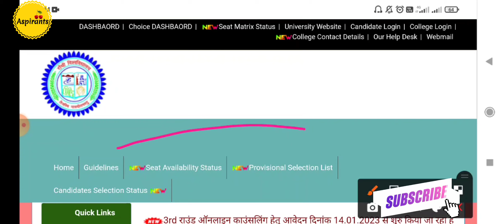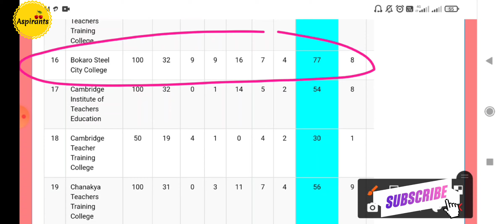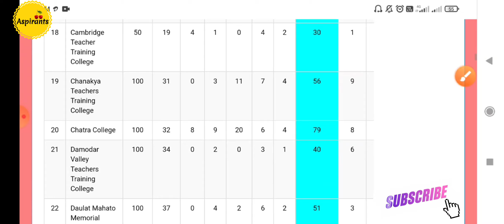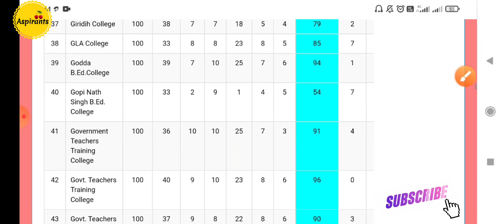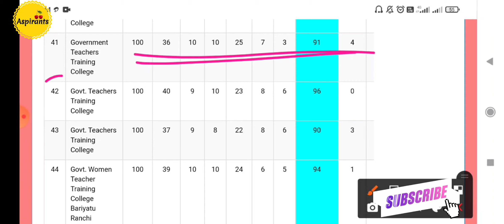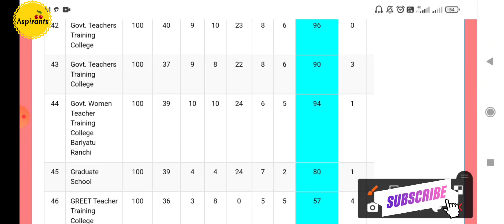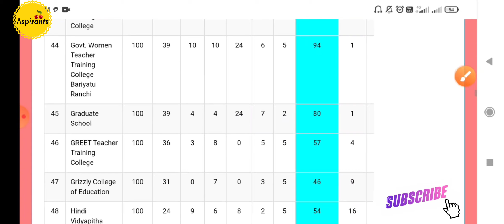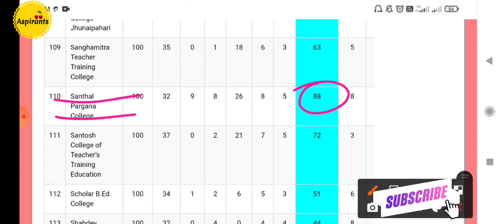Jharkhand BEd 3rd Round Counselling 2023🔥I किस BEd College मे कितनी Seat खाली है 😀I Best BEd College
jharkhandbedcounselling2023 Jharkhand b. Ed counselling jharkhandb.edcounselling Jharkhand govt. Bed college B.Ed Admission 2022

Keep Supporting 🙏🙏💕💕 Thank you . ❤🌺🌺 By : Chiranjivi Prasad By: Chiranjivi Prasad